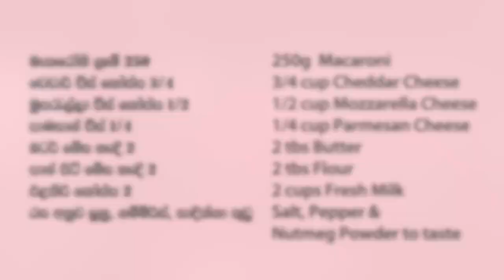මැකරෝනි ඇන්ඩ් චීස් - Episode 323 - Macaroni and Cheese